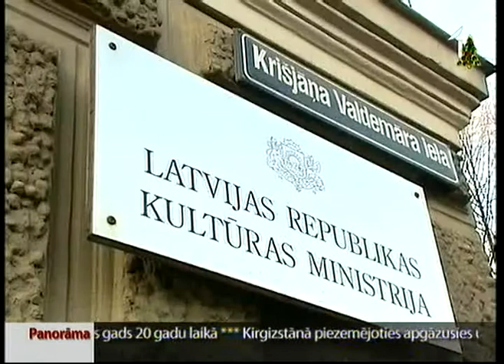Operas lietā iesaista KNAB un tiesu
Jaunu pavērsienu ieguvuši notikumi, kas savērpušies ap Latvijas Nacionālo operu un Kultūras ministriju. Ministres Žanetas Jaunzemes-Grendes lēmums pārtraukt ilggadējā direktora Andreja Žagara valdīšanu operā un atstādināt no amata ministrijas valsts sekretāri Solvitu Zvidriņu, kā sniega bumba apaug ar arvien jaunu informāciju un faktiem. Lai viestu skaidrību, kuram taisnība, tiek iesaistīti arī papildspēki - gan Korupcijas novēršanas un apkarošanas birojs, gan tiesa. Bet Opera tikmēr jau tikusi pie jaunas - pagaidu vadības.